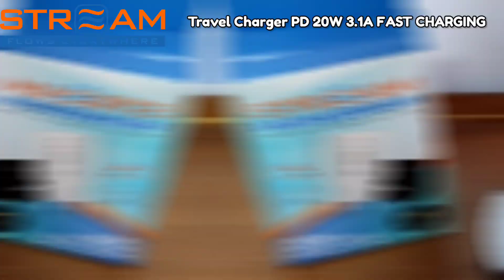REVIEW TC PD USB 20W 3.1A FAST CHARGING STREAM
TC PD USB 20W 3.1A FAST CHARGING
-SUPPORT FASTCHARGING
-BAHAN ANTI PANAS DAN SUHU PANAS
-TEKSTUR SIMPEL
-DENGAN DAYA 20W